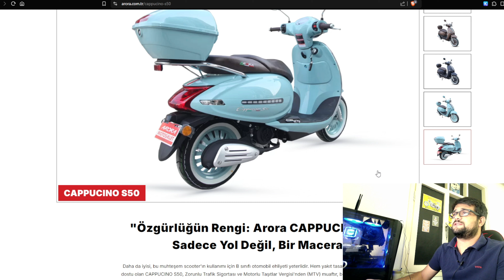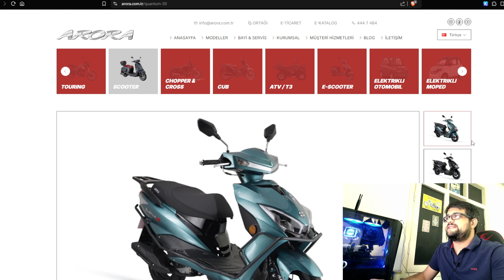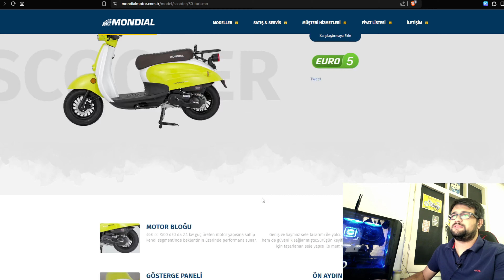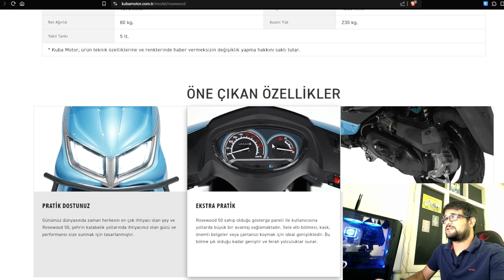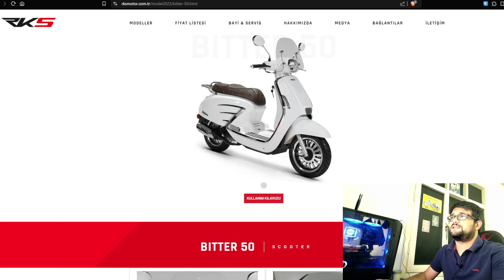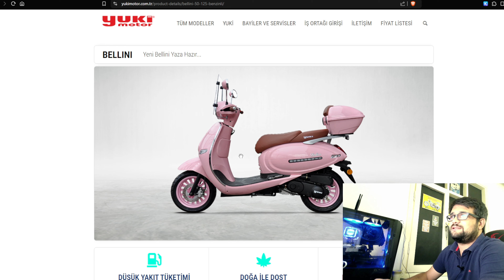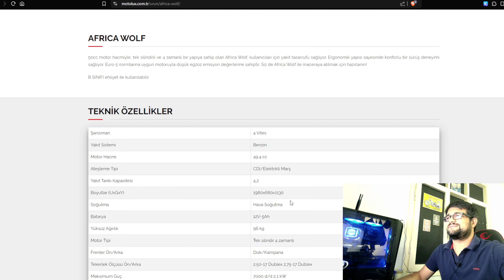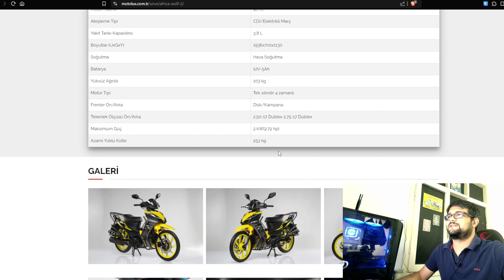50cc Motor Önerileri | 50cc Motosiklet Tavsiyeleri | En İyi 50 cc Motor | Motosiklet Önerileri 4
2024 yılında alınabilecek 50 cc motosikletlere değindiğimiz bu videoda özellikle 50 cc motosiklet modellerinde sorunsuz  olanları kronik sorunu olmayanları ve malzeme kalitesi iyi olanları ele alarak 50 cc motor tavsiyelerimizi sizlere sunduk.  Kullanıcılarından olumlu yorumlar aldığımız 50 cc modellerden sıfır üretimi olanlara bir göz attık ve  50 cc düşük bütçeli en iyi motorları ve 50cc tasarımı en iyi motosikletleri derledik. 50cc Motosiklet alınır mı ve alınırken nelere dikkat edilir sorularına da küçük bir cevap verdik. Mondial markasında Virago 50, Wing 50 modellerine yer verirken, Kuba da Space 50, vn 50 , brillant 50 pro-x ve Rosewood 50 modeline yer verdik. RKS markasında ise Brillant 50 modelini önerirken Arora da Freedom 50 , Vesta 50 ve Cappucino 50 modellerini anlatmanın yanı sıra  Motolux afrika wolf 2 , vintage 50 , efsane x 50cc modellerine de değindik.  Motosiklet Önerileri serimizin 4. videosu olan 2024 sıfır 50 cc Motosiklet Önerileri Videomuz sizlerle.

ÖNERİLER
Bajaj Pulsar RS200 Videoları